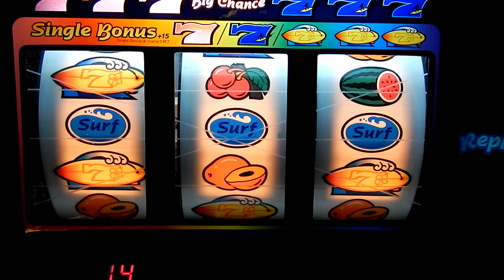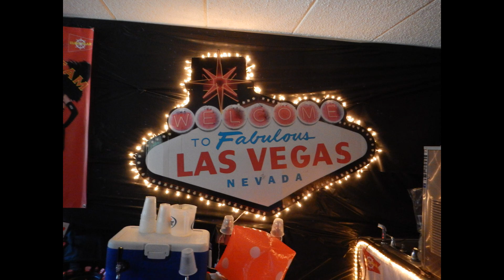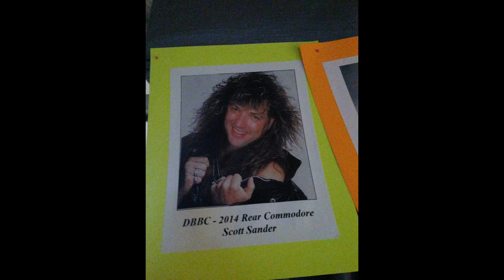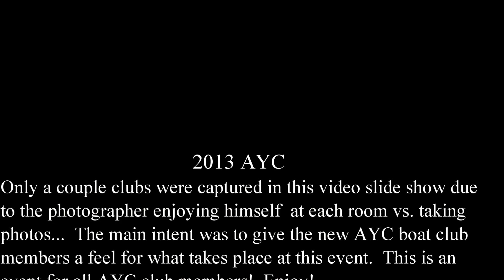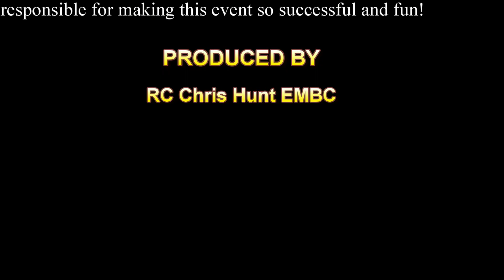AYC Ball Class of 2013 Video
Feb 14-15, 2013 AYC Ball, class of 2013.  RC Chris Hunt EMBC, YASOU Productions